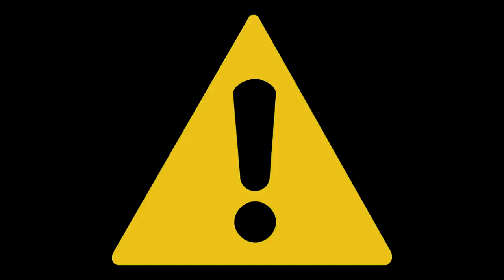25 curiosidades de la casa de los dibujos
Cloudy days es un  canal de entretenimiento. Con el fin de informar al espectador sobre datos y curiosidades ,Relevantes o de interés común